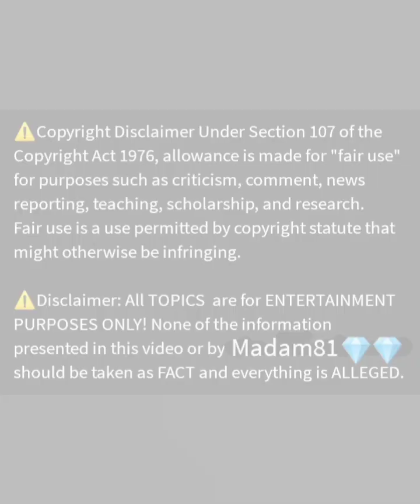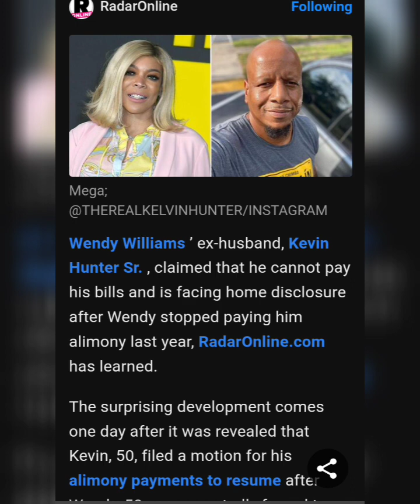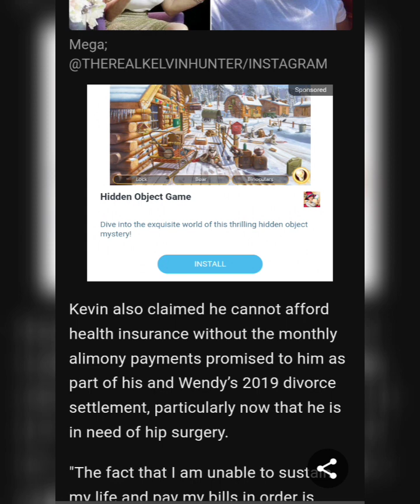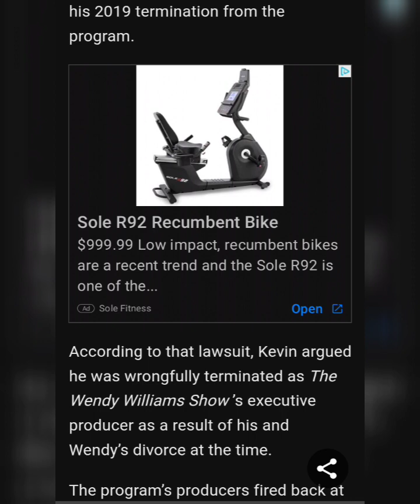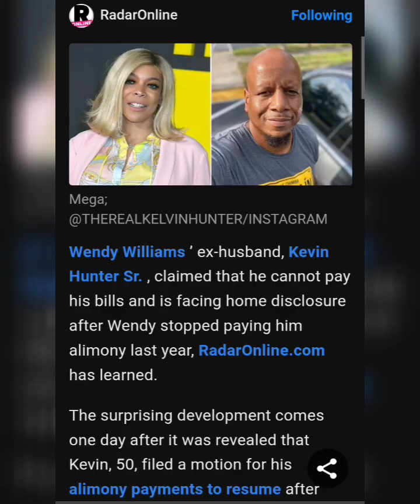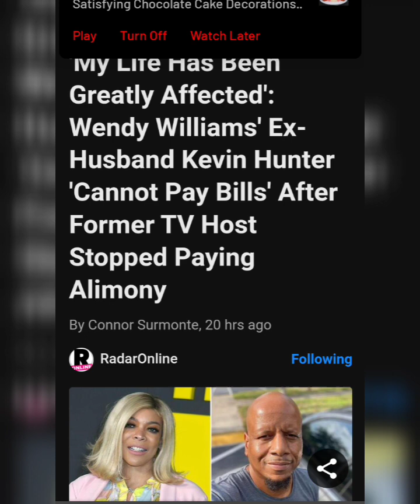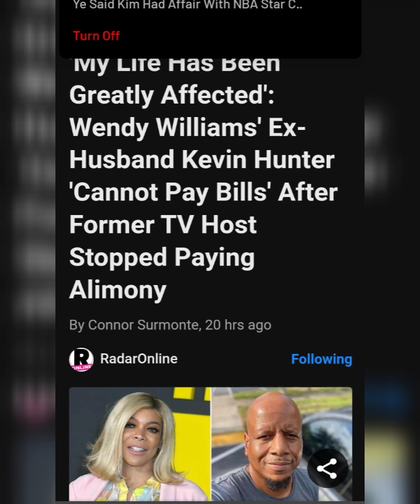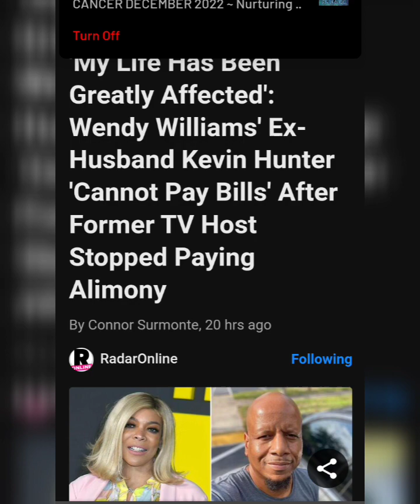Wendy Williams' Ex-Husband Kevin Hunter 'Cannot Pay Bills' after TV Host Stopped Paying Alimony.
Article By:Connor Surmonte